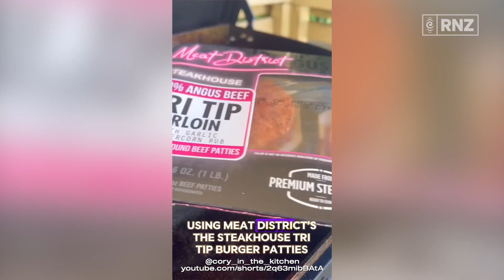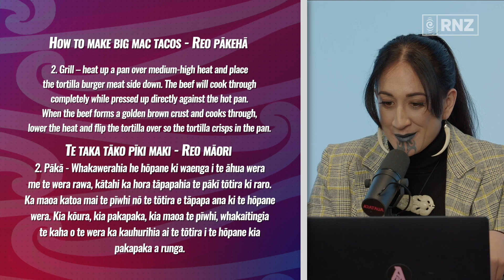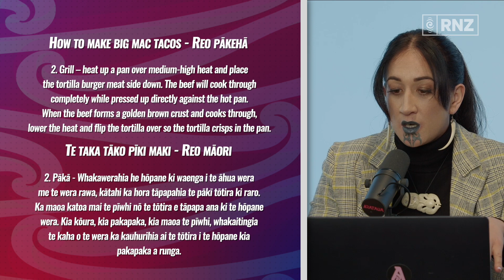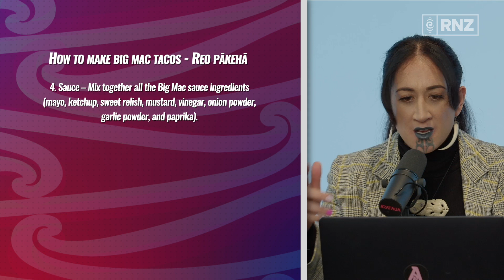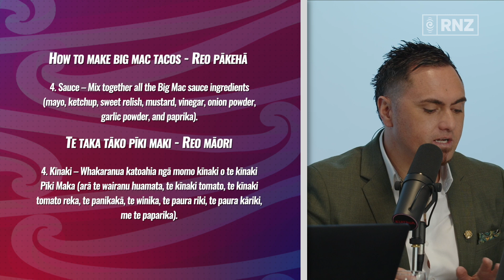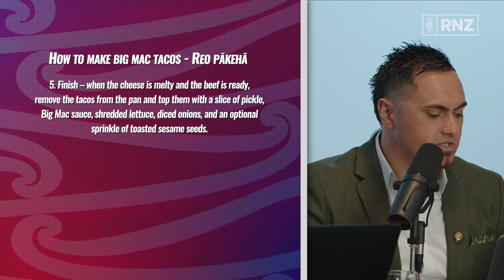Whakamāori S2 | Episode 11: Big Mac Taco Recipe | RNZ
What's the secret sauce when it comes to translating a recipe? The panel discover Big Mac Tacos, yum!